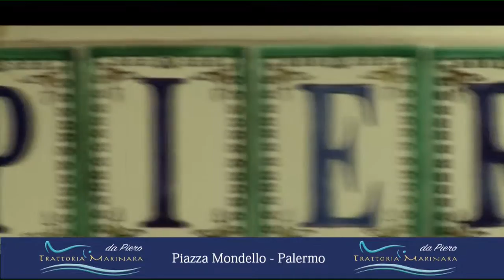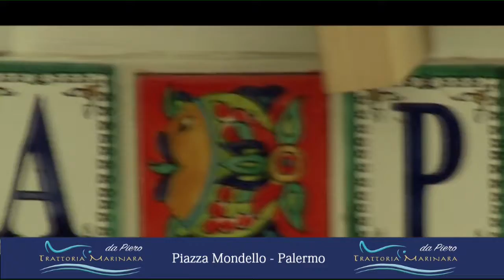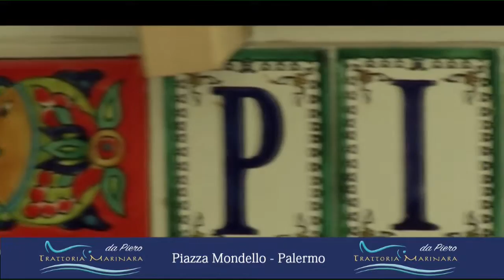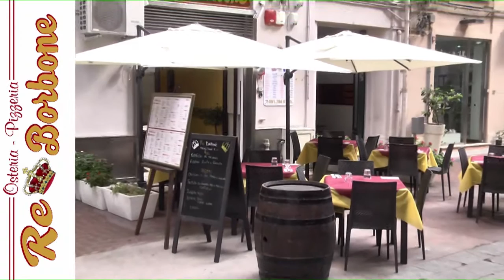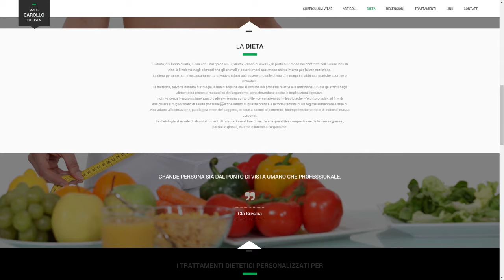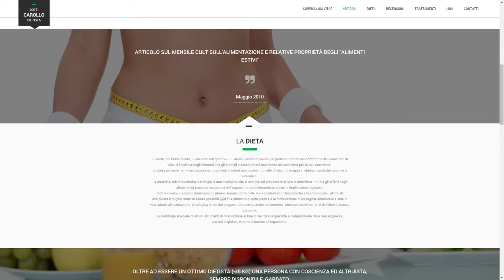12puntata 01 giugno 2018 07 01 12